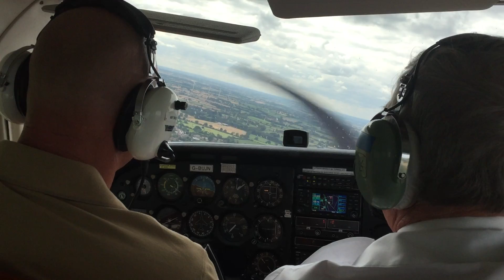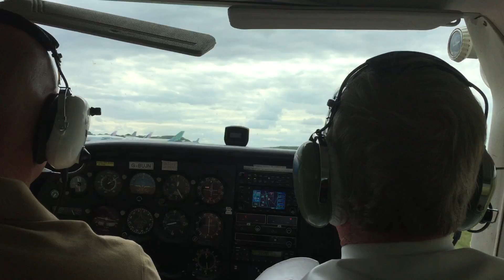Almat flight school Cessna C172 landing at Bruntingthorpe